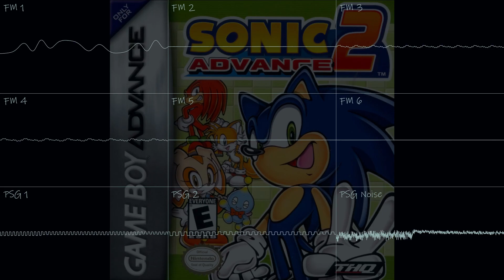Sonic Advance 2 - Ice Paradise Act 1 (Sega Genesis/Mega Drive Cover, Sonic 3 & Knuckles Style)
Third song in my venture to cover snowy/icy themed songs, this one being kindly suggested by Evolução Gamer. For this one, I decided to take a little break from the SNES and go with its rival system (Sega Genesis), and I thought it would be fun to translate it into the style of Sonic 3 & Knuckles by using the drum samples and FM patches from the game. Since most of the songs in Sonic 3 & Knuckles only have two FM channels panned at all times (usually FM channels 3 and 4), I had to forego my stereo panning shenanigans to stay as faithful as possible to songs found in the game. It was quite fun for me to make something for the first time in this style (even though its something that's done quite often).

Original song by: Tatsuyuki Maeda, Yutaka Minobo, and Teruhiko Nakagawa.